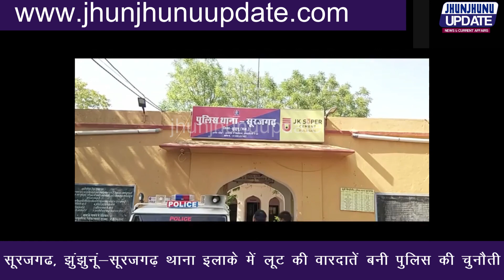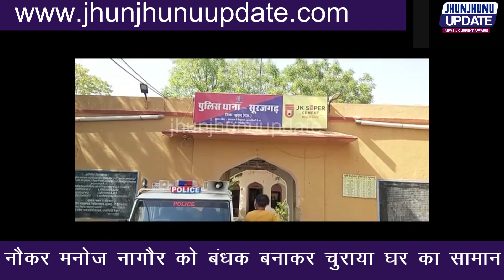jhunjhunu I सूरजगढ़ थाना इलाके में लूट की वारदातें बनी पुलिस की चुनौती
झुंझुनूं जिले के सूरजगढ़ थाना इलाके में बढ़ती लूट की वारदात पुलिस के लिए चुनौती बनती जा रही है। 25 दिन पूर्व अनाज मंडी में हुई दिन दहाड़े हुई फायरिंग व लूट की वारदात का अभी तक खुलासा भी नहीं पुलिस नहीं कर पाई उससे पहले ही बीती रात को थाना इलाके में एक और लूट की वारदात ने पुलिस की कार्यशैली को चूनौती दे दी है। आपको बता दें कि ख्यालियों की ढाणी निवासी रिटायर्ड कैप्टन ओमप्रकाश सिहाग अपने पुत्र श्री सीमेंट के असिस्टेंट वाइस प्रेजिडेंट अमिताभ सिहाग के पास दिल्ली रहते है। यहां अपने मकान की देख रेख के लिए नागौर जिले के मनोज को छोड़ रखा है। बीती रात को मनोज घर में सोया था। उसी दौरान देर रात्रि में तीन चार नकाब पोश एक बाइक व पिकअप गाड़ी लेकर आए और चौक में सो रहे मनोज को रिवॉल्वर दिखाकर बंधक बनाया और मकान में रखे एसी, बैड, डीवीआर,एलईडी,अलमारी सोफा व अन्य सामान डालकर गाडी फरार हो गए। नौकर मनोज ने पड़ोसियों व दिल्ली में रह रहे मकान मालिक को घटना की जानकारी दी। लूट की सूचना पर सूरजगढ़ पुलिस भी मौके पर पहुंची और घटना स्थल का जायजा लिया। चिड़ावा वृताधिकारी सुरेश शर्मा में घटना स्थल का जायजा लेने ख्यालियों की ढाणी आये। इलाके में लगातार हो रही लूट की वारदातों के बाद पुलिस भी मिडिया के केमरो के सामने आने से बचती नजर आ रही है।